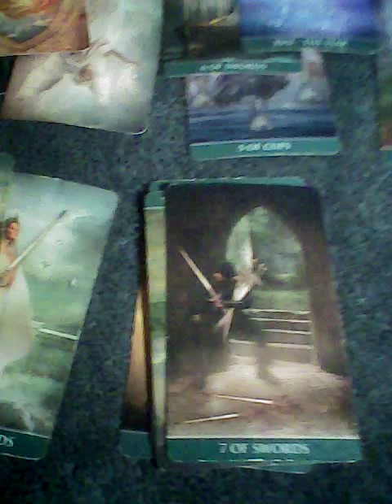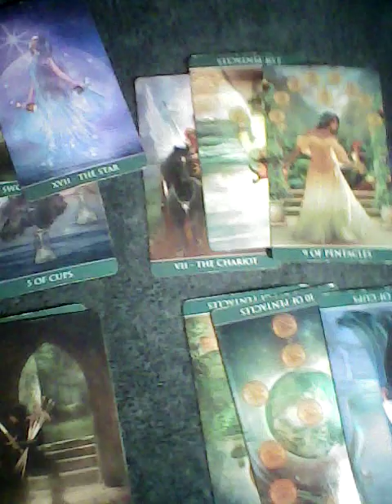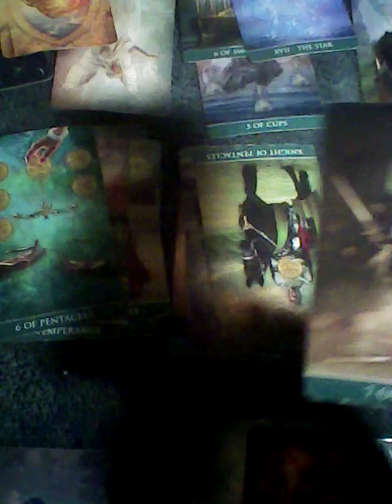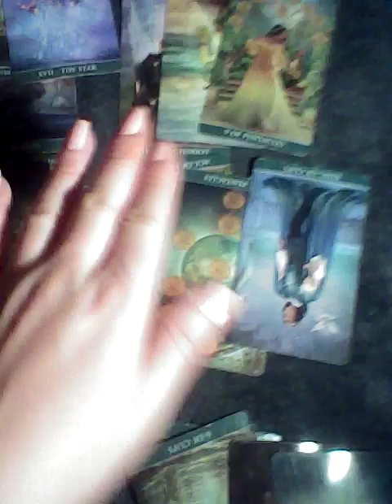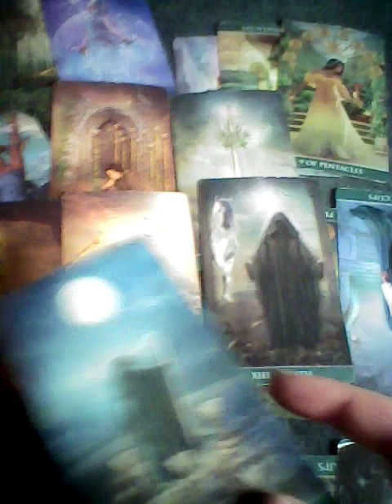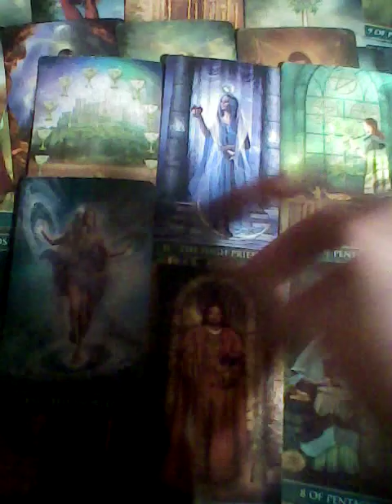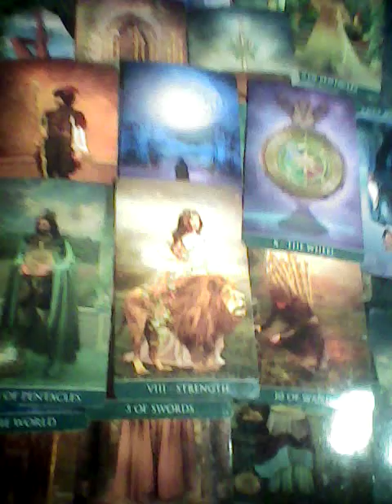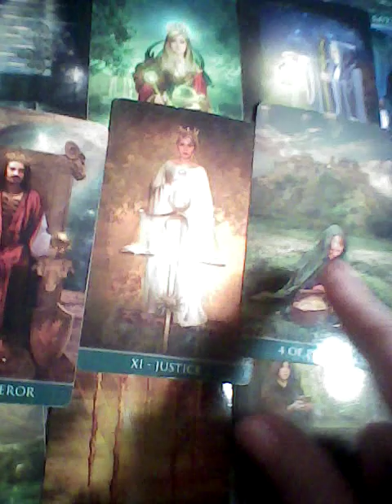Virgo Angels are stepping in to help you January 4 2022 TAROTBARBIE